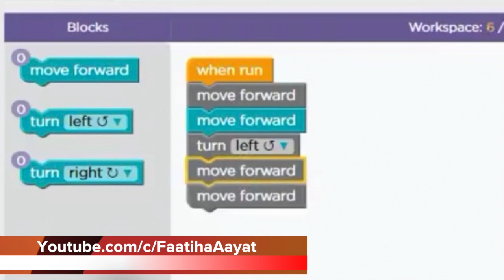Faatiha Aayat | Math, Science, Coding, QuranTafseer, Storytelling by 8 years old UN&Harvard Speaker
Education is Fun, Play to Learn. Stay with the journey of Faatiha "Amazing" Aayat.